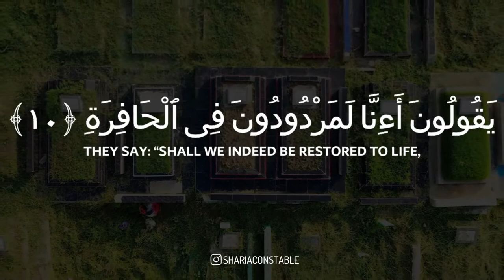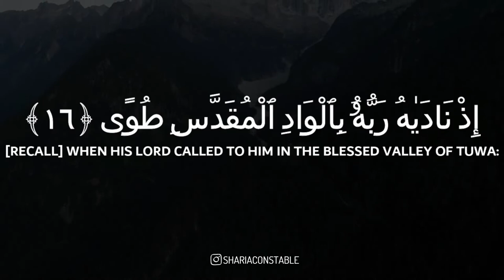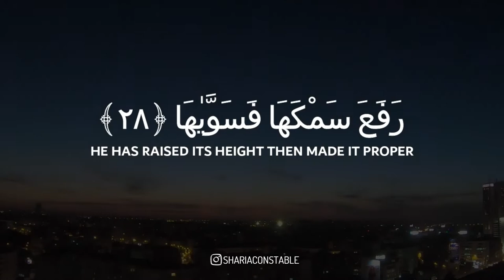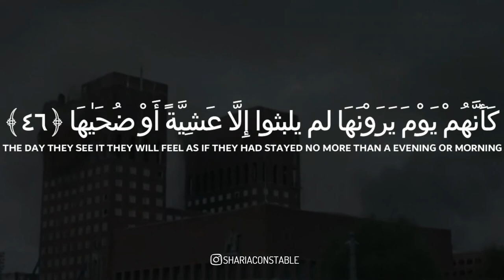Surah Naziah By Student from Darul Ulum College Of Victoria [Fawkner Masjid Fajr]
Wonderfully emotional recitation student from Fawkner madrasah [Darul Ulum College Of Victoria]